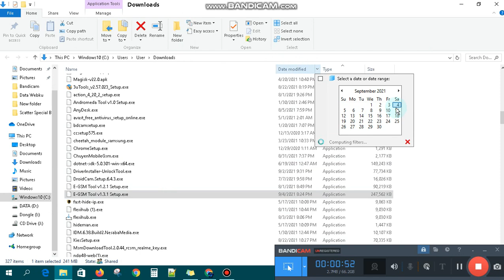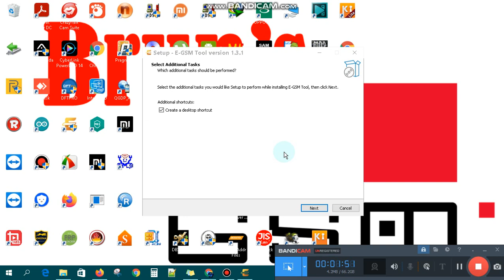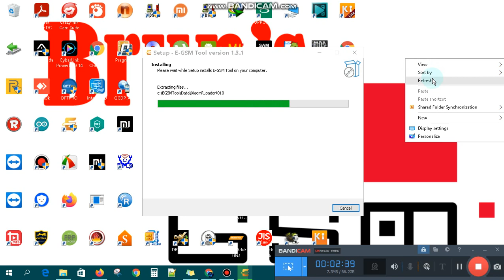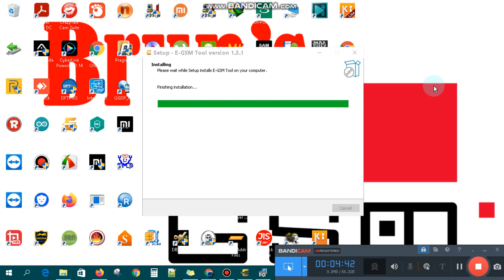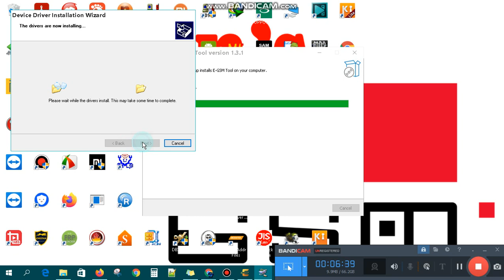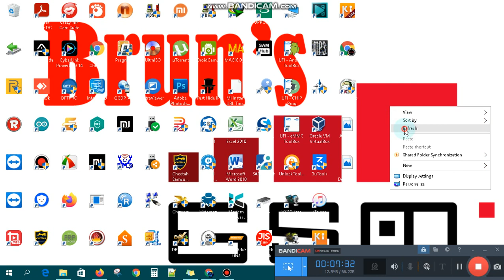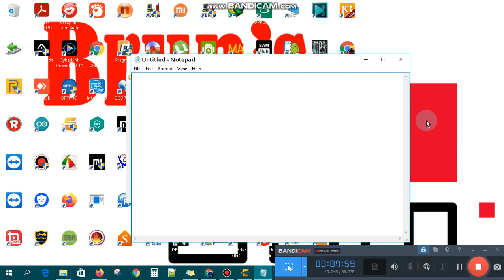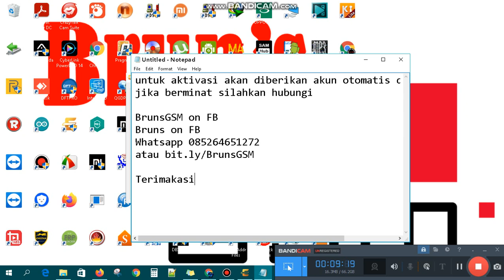New update E-GSM Tool v1.3.1 has been released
[[Service]]
Request of users
 # Xiaomi Remove Mi Account
 # IPhone Clone Service [Turkey]
 # Temprory Registration IMEI  2 mounth
# Fix Bugs

Brun's GSM

Jam buka: Tutup ⋅ Buka pukul 08.00

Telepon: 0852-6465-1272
Provinsi: Riau